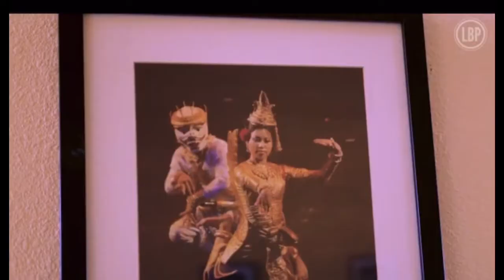3/8/2019 Khmer Arts Academy in Long Beach, California USA Cambodia Town USA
‘It transcends language’: Young Khmer dancers keep ancient dance form alive using more modern music at the Khmer Arts Academy in Long Beach, CA.
Video by Steven Smith.
Long Beach post